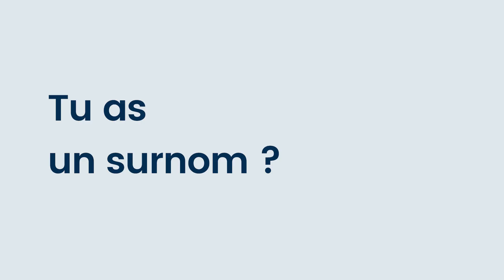Interview sportive - Marie Martinod - Allyteams